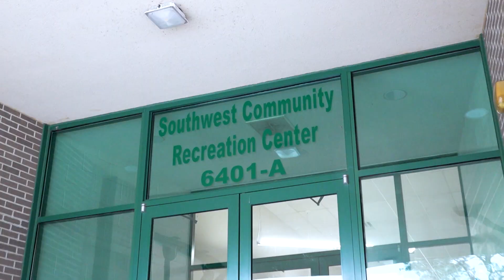Feria de Servicios Financieros 2023